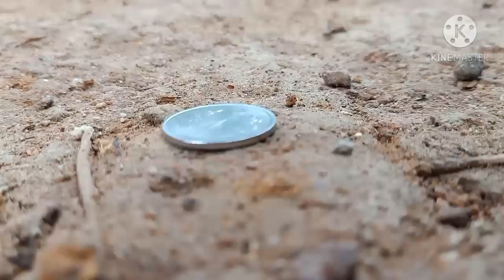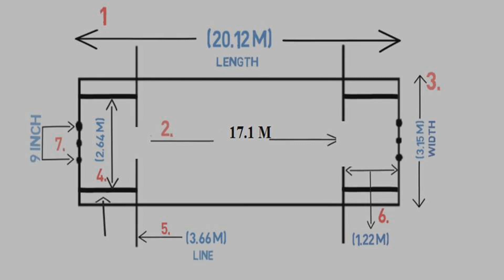വീട്ടിൽ എങ്ങനെ ക്രിക്കറ്റ് പിച്ച് ഉണ്ടാക്കാം |How to make a cricket pitch at home Malayalam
This video describes how to make  a cricket pitch  at home and its Measurement.